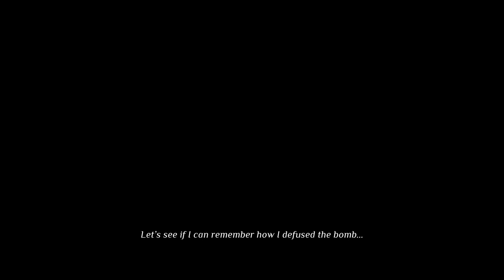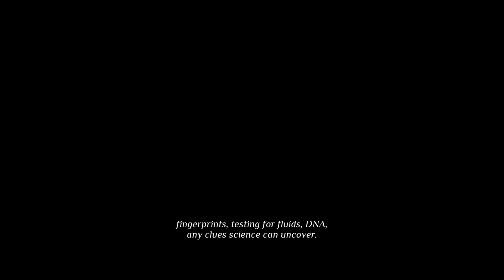PS5 | Agatha Christie - Murder on the Orient Express - Part 5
Agatha Christie - Murder on the Orient Express | PS5
PART 05

Discover a modernized and revisited version of the Agatha Christie's classic. Set in 2023, Murder on the Orient Express brings the classic tale to life in a way that will surprise even the most dedicated fans. With brand-new elements added to the original story, experience the mystery and suspense like never before and rediscover one of the most famous case of Hercule Poirot.